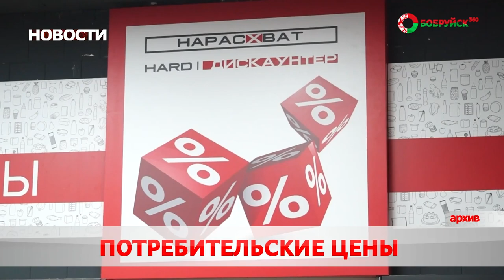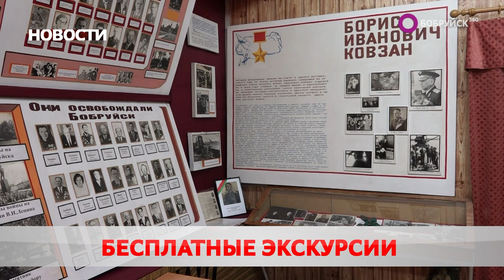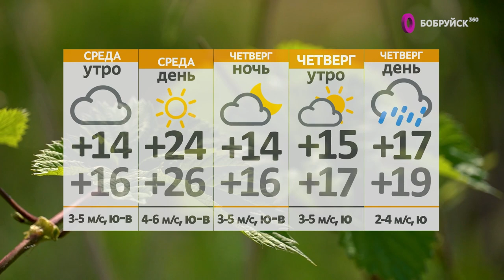Новости 12 09 23